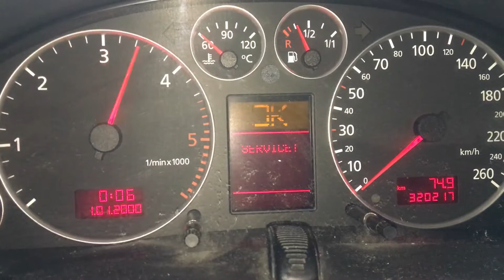T3989 ДВС (Двигатель) Audi A6 C5 2.5tdi AYM